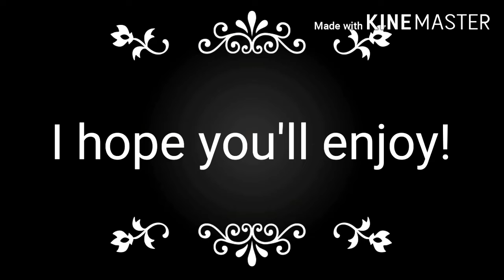My Face Reveal!😅🇵🇭❤😍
Pls watch until the end of the video!